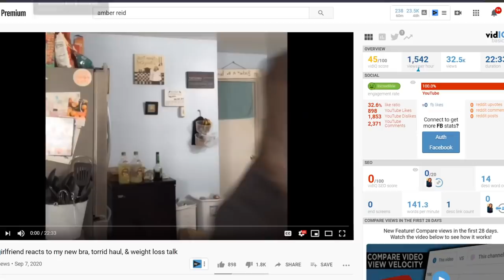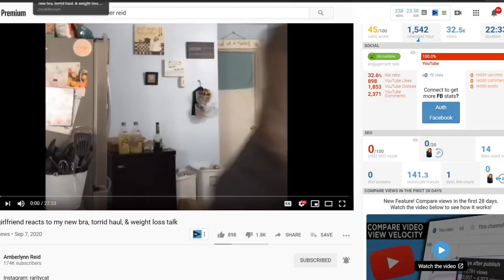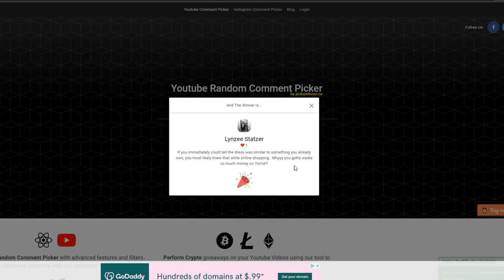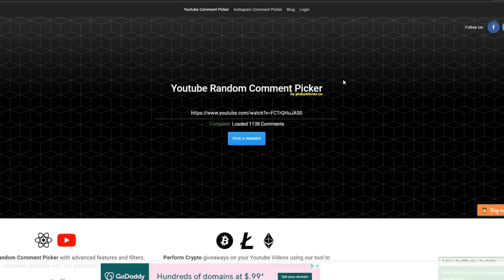bed covered with stuff and new under garments | reaction